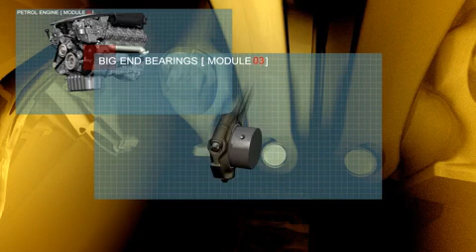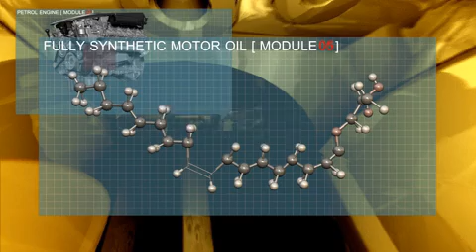Mobil 1-Journey through a cars engine.wmv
Livingston Autoparts Ltd is Scotlands leading motor factor and car performance parts specialist

Mobil 1 take you on the journey that oil makes in a car engine.
From the sump to the hydraulic lifters and back again. A technical insight into just how important the oil in your car is.